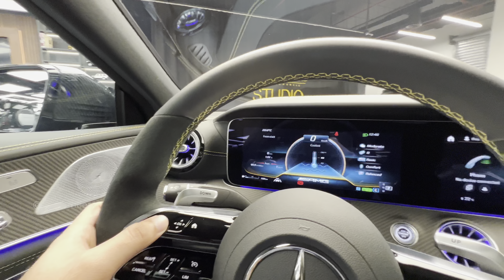Hothead Sedan - Mercedes Benz GT53 AMG in Matte Blue | 4k Walkaround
All-new Mercedes Benz GT 53 AMG

Location :
Pearl motors is the leading luxury - supercars showroom in the UAE, our collections include Ferrari, Lamborghini, Mclaren, Bentley, Mercedes Benz, Rolls Royce, Cadillac , Audi, Land rover, Range Rover, Aston martin etc

All cars are for sale and can be shipped world wide